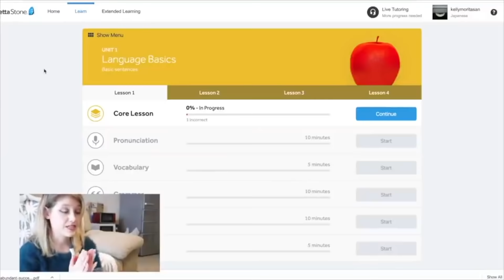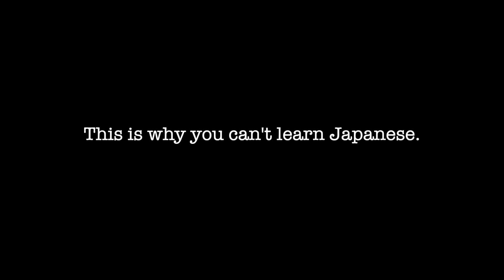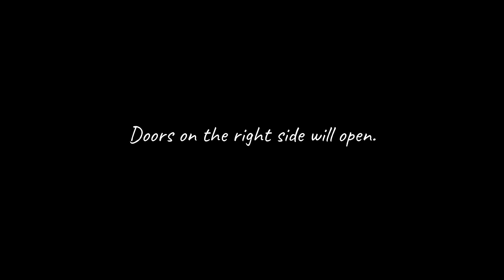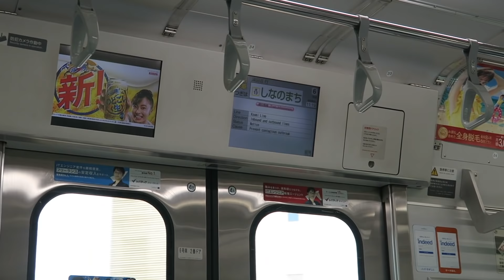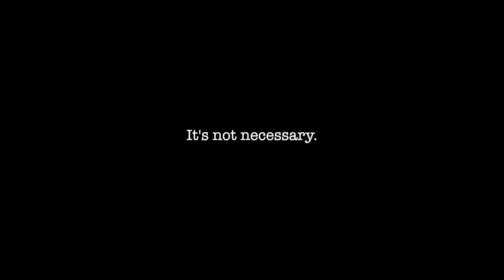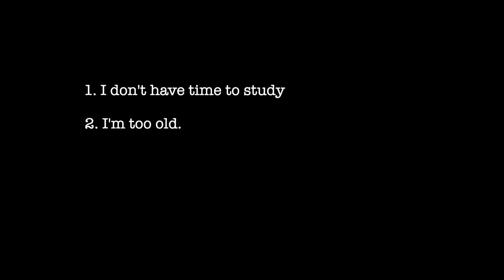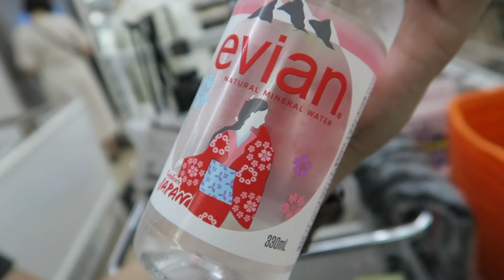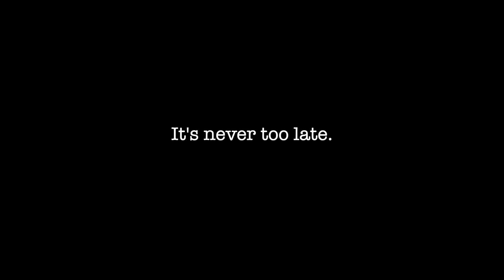Why You CAN'T Learn Japanese.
Girl Abroad S2 Episode 16
The reason why you CAN'T do something!

Tell me what you learned from this video below. :) Let's always support each other.

ORIENTAL PEARL YOUTUBE CHANNEL!

Moving abroad & Japanese mindset life coaching!
The waitlist for my Ikigai Lifestyle Course is available now!

Help me travel more often, make great content, and develop a physical location & business for people who aim to live and transition to life abroad!

Thank you Go Yama!

:::::♥ ♥::::: MOVE ABROAD :::::♥ ♥:::::

Do you want to move abroad? Has it been a dream of yours? Please take my survey so I can start crafting a plan for you to be able to make that leap of faith and manifest a change in your life!

Do you want to learn how to change your life with Japanese mindset methods? This survey is for YOU!

Live life abroad to master yourself.

Hi! My name is Kelly Morita and I am a content creator and transition coach living in Japan! I studied Japanese and education at Michigan State University with a minor in TESOL so I am living the dream!
I post videos about life abroad, how to transition into a new lifestyle, and how to keep a healthy mind, find your purpose, and go for your dream life!
Please don't be afraid to comment on what I can improve on as well as on any tips or experiences you have!